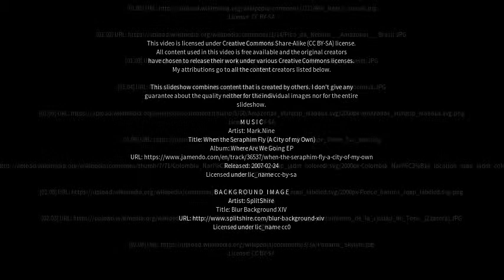Best places to visit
Best places to visit - Santa Isabel do Rio Negro (Brazil) Best places to visit - Slideshows from all over the world - City trips, nature pictures, etc.